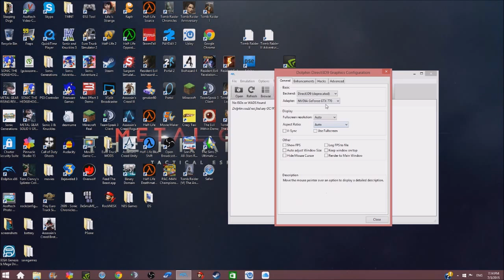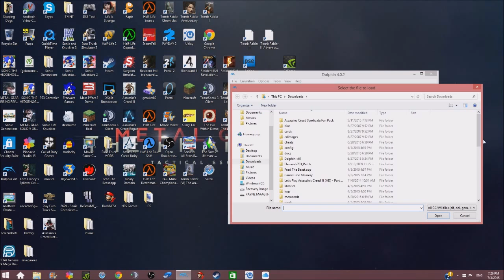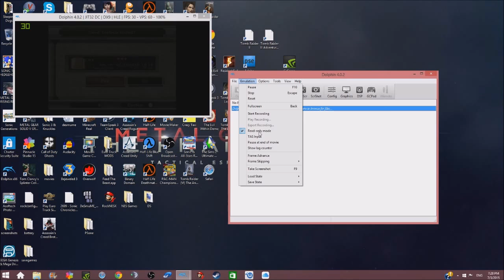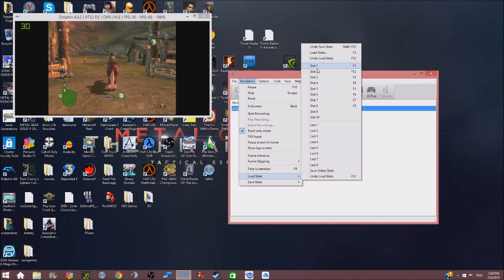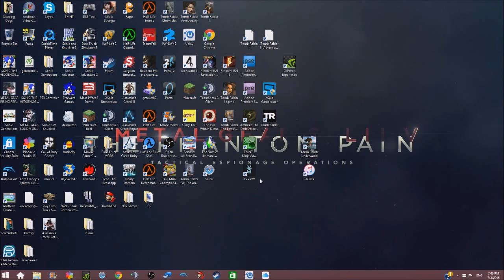Let's Play The Legend Of Zelda: Twilight Princess (Nintendo GameCube) - Part 1 (The Beginning)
Twilight Princess was orignally set to release back in 2005 but was delayed for a 2006 release. It was a launch title for the Wii. The game was orginally a GameCube exclusive. However though, it was released for both the GameCube and Wii.
The game is set many decades after the events of Wind Waker. Now, an adult Link is sprung to life, from the village of Ordon. Link is set to deliver a letter when something terrible happens. The world of twilight begins. This causes everyone to turn into ghostly spirits. Link on the other hand transforms into a wolf.
Link must travel the land of Hyrule to save the land as always. Princess Zelda is in deep trouble. Ganon is to blame as expected and new character, Zant.
Join Sonicman as he travels through Hyrule to save the day while traveling through dangerous dungeons, fighting beasts, and keeping everyone safe. This is the Let's Play of The Legend Of Zelda: Twilight Princess for the Nintendo GameCube.